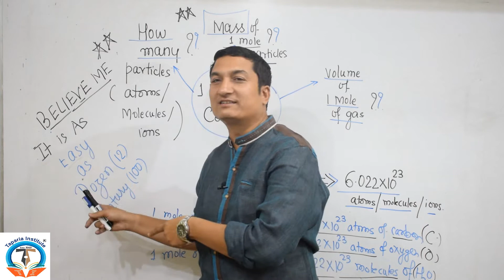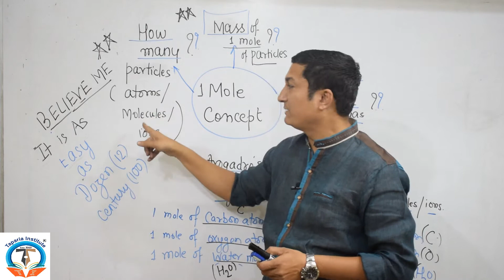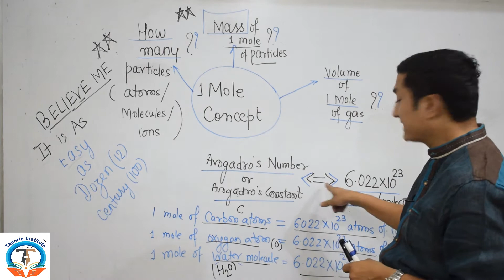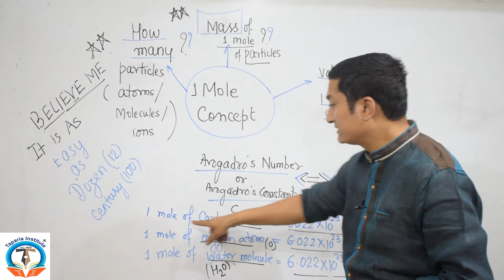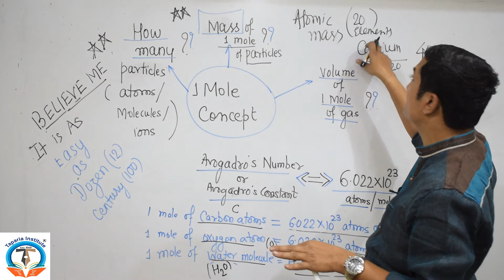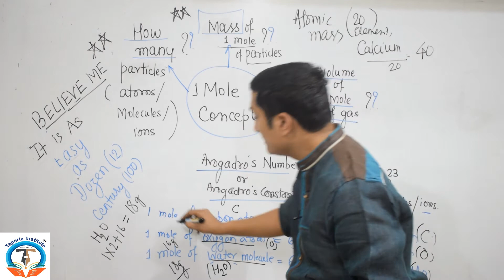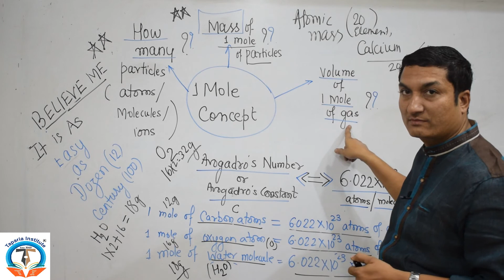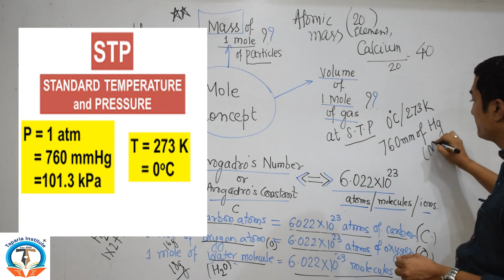ATOMS & MOLECULES MOLE CONCEPT -2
CHEMISTRY SIMPLIFIED@TAPARIA INSTITUTE